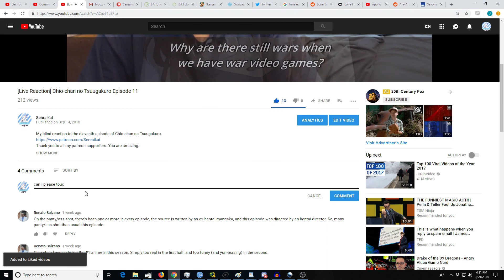Dungeon ni Deai wo Motomeru no wa Machigatteiru Darou ka II Episode 3 [Reaction+Commentary]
My blind reaction to the third episode of Danmachi S2.
shir maman, Temple Finsey, LostLibrarian, Minless, Ghastly Yōkai, linden, Flash1056, Marsalis,